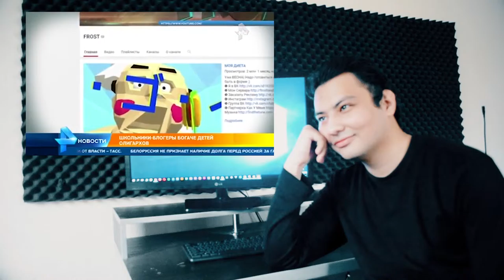Ивангай, Donny, Саша спилберг - о ТВ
Рен ТВ
Блогеры на ТВ
Ютуб